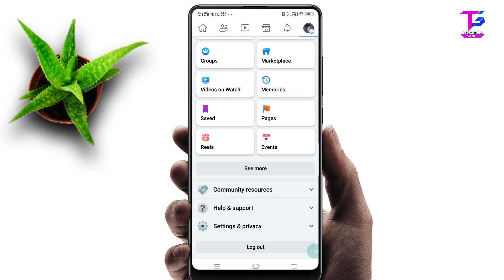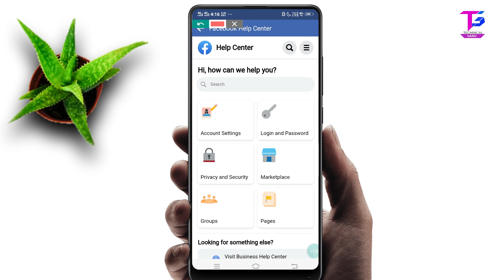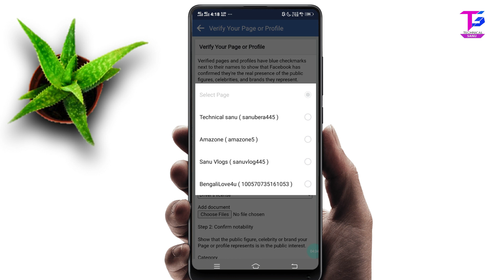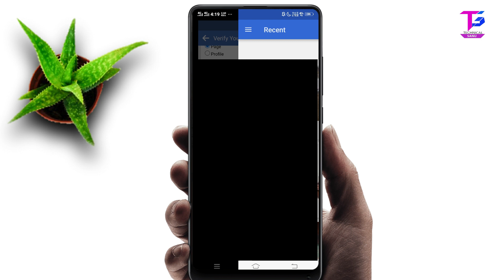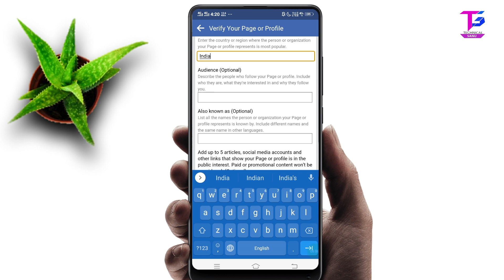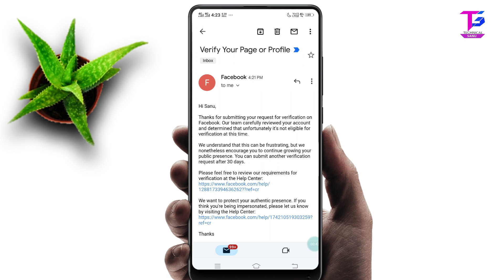How to Verify Facebook Account 2023 | Facebook Account Ko Blue Badge se Verify Kaise Kare ?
Hello friends aj ki is video me aap logo ko batane wala hu aap kaise aapne facebook account ka andar blue tick nisan enable  karna he bo bataunga isliye video ko pura dekte rehiye or channel par new ho to subscribe karna Thank You !

cover topic : -
Facebook Account Ko Blue Badge se Verify Kaise Kare
facebook verification
blue verification badge
blue verify facebook profile

Ye sare product mai use karta hu:-
1.My Tripod+Mobile Holdar
2.My Boya By M1 Mic
3.My Bcckground 3d Wallpaper
4.My Hp keboard+Mouse
5.My Samsung Led Monitor

Technical Sanu💓*